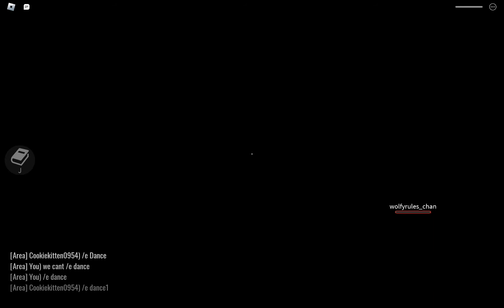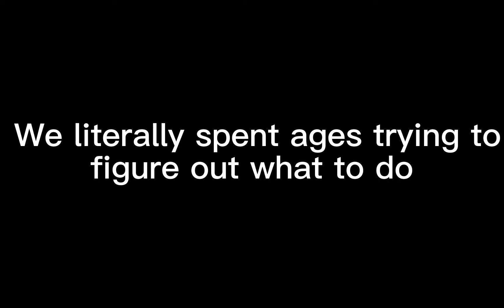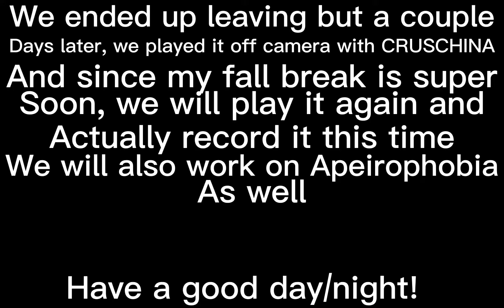Frigid Dusk w/ M1k0 Part 3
Apps Used:
Roblox
CapCut
Discord (If that counts)